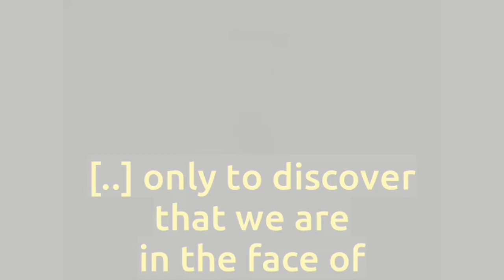The Historical Lie That Saudi Arabia United Najd and Hijaz - Dr. Hakim Al-Mutairi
- The deception that Saudi Arabia was a unification project in Arabia
- Najd, Hijaz, Al-Ahsa', Al-Qaseem were all under one political entity during the Ottoman caliphate
- The British came and divided the region into 7 different states
- The same agenda is targeting Iraq and Syria today